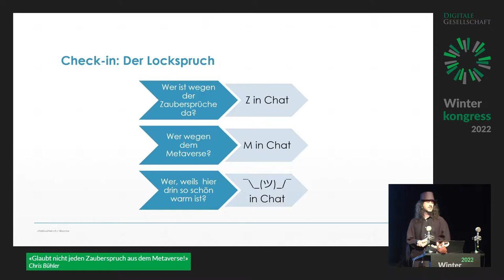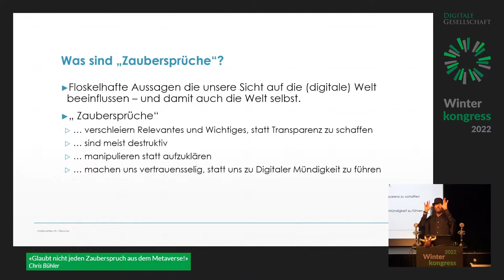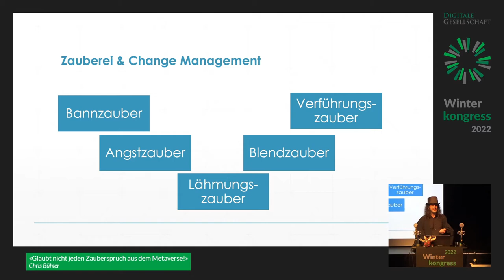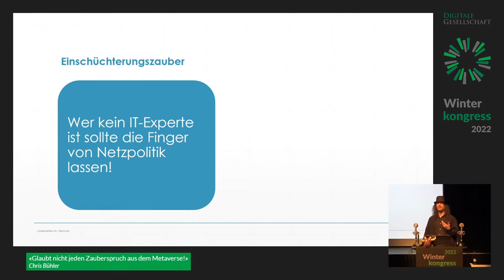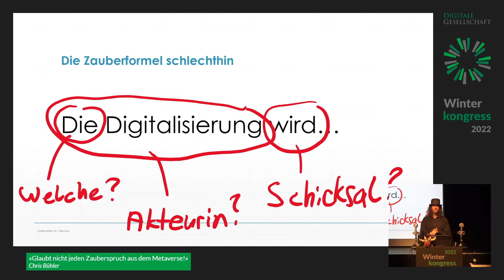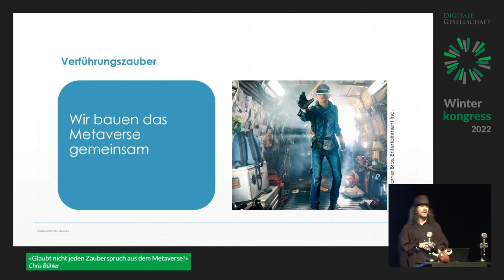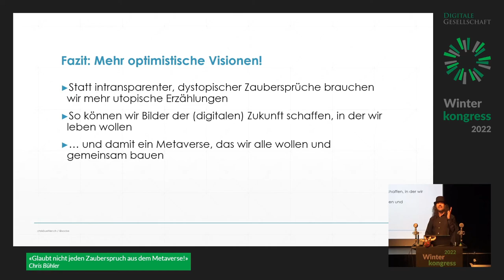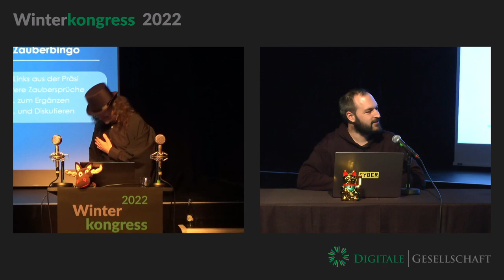Glaubt nicht jeden Zauberspruch aus dem Metaverse! | Winterkongress 2022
Glaubt nicht jeden Zauberspruch aus dem Metaverse! von Chris Bühler

Von Matrix bis Metaverse: Geschichten über die Digitale Zukunft ziehen uns alle in ihren Bann; egal, ob Marketing-Profis oder Science-Fiction Autor*innen sie spinnen. Diese Session zeigt, wie Erzählmuster zu gefährlichen Glaubenssätzen werden können und regt an, düstere Zukunftsszenarien zu inspirierenden Visionen umzubauen.

«Big Brother is watching you» gehört zu den bekanntesten Zitaten der Weltliteratur. «Die KI wird mindestens die Hälfte aller Arbeitsplätze vernichten», rufen uns Schlagzeilen regelmässig zu. Solche - schon fast mantra-artig wiederholten - Floskeln gaukeln uns vor, es sei bereits klar, wohin “die Digitalisierung” unaufhaltbar führe: Direkt in die gruselige Welt von “1984” oder alternativ in ein buntes “Metaverse” voller Konsumzombies. Doch Digitalisierung ist kein Schicksal. Wir können (und müssen) unsere Zukunft selber gestalten. Dazu sollten wir aber Digitale Mündigkeit anstreben, und dafür brauchen wir mehr als nur technische Digitalkompetenzen. Also erkunden wir in diesem Referat:

+ Welches die gefährlichsten “Zaubersprüche” zur Digitalisierung sind
+ Wieso wir das Internet vor dem Metaverse retten müssen
+ Wie digitale Ethik hilft, wünschenswerte Zukunfts-Visionen zu verwirklichen

Ziele der Session:

Die Teilnehmer*innen

+ durchschauen die rhethorischen Zaubertricks der Big-Tech-Evangelisten
+ erkennen die Macht von Geschichten für den Digitalen Wandel und können sie konstruktiv nutzen.